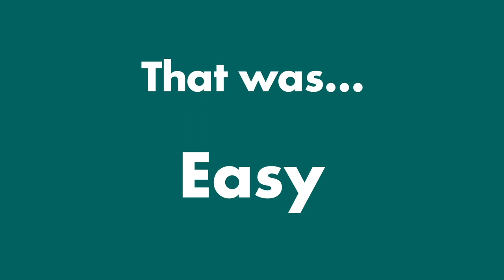Gabby Daleman shows Newmarket voters hard vs. easy